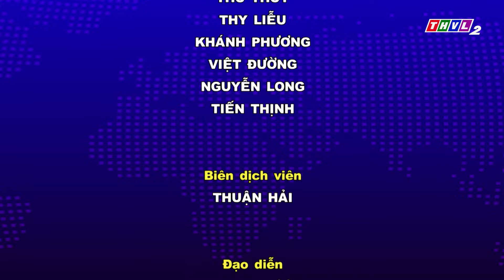Người đưa tin 24H (18h30 ngày 07/12/2022) - CSGT phát hiện xe vi phạm chở 1 tấn pháo nổ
- Xe khách mất lái lao lên dải phân cách tại Bình Dương
- CSGT phát hiện xe vi phạm chở 1 tấn pháo nổ tại Hà Nội
- Mâu thuẫn tại quán ăn đêm, nam thanh niên bị đâm tử vong
- Cảnh báo ung thư phổi ở người trẻ hút thuốc lá